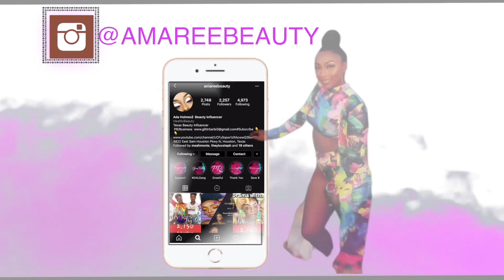INTENSE CUT CREASE WITH GOLD GLITTER EYELINER|BOLD MAKEUP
OMG YOU GUYS THIS INTENSE CUT CREASE WITH GOLD GLITTER EYELINER WAS A BANGER! BOLD MAKEUP IS SOMETHING I BEEN WANTING TO DO, SO HERE YOU GO! HOPE YOU ENJOY!

New Video's every Mondays, Wednesdays, & Fridays @6pm!
xoxoxox

SNAP: astewart11511
Song:
ALL PRODUCTS LINKS:

Camera I used in my videos: Cannon Rebel t7i
Camera I use for Vlogging:  Sony a5100
Software I use to Edit: iMovie
Send Cute Notes Or what ever you want!
A.MAREE BEAUTY
14643 Merry Meadow Dr.

Amazon Storefront
shorturl.at/nFGQ9